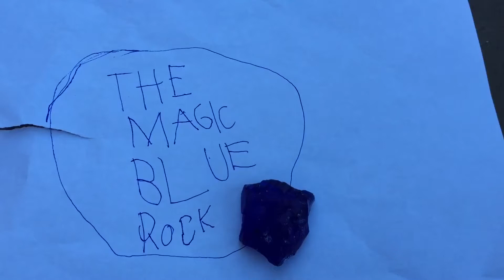The Magic Blue Rock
The Chanboys find a treasure map and go on a quest for the magic blue rock.